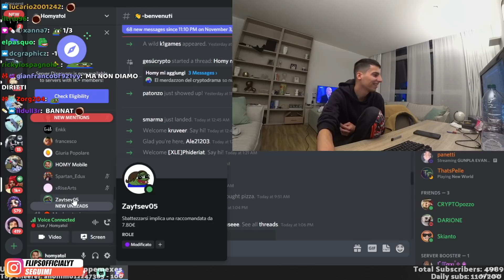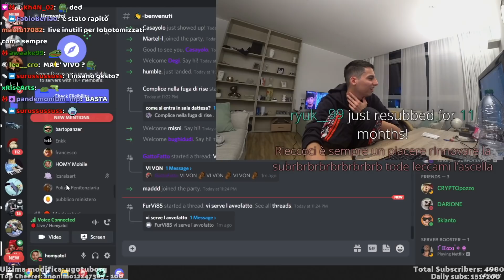MIGLIORI CLIP DI NOVEMBRE | HOMYATOL LIVE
Le migliori clip di Novembre -Homyatol- 2021